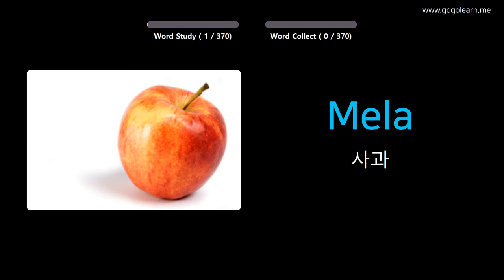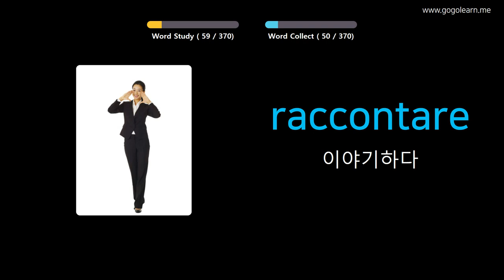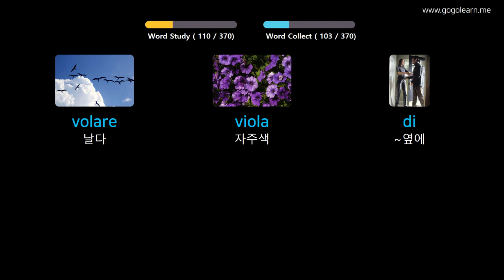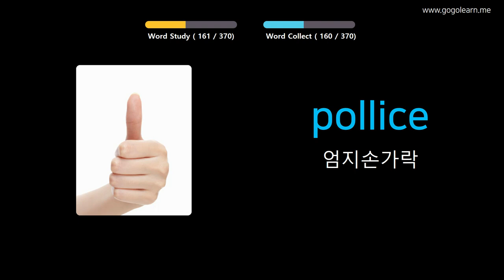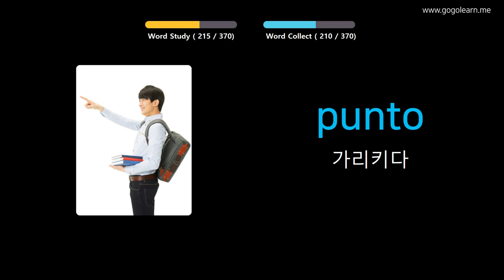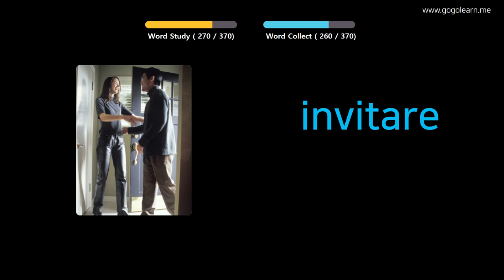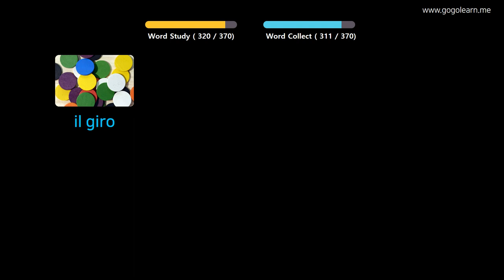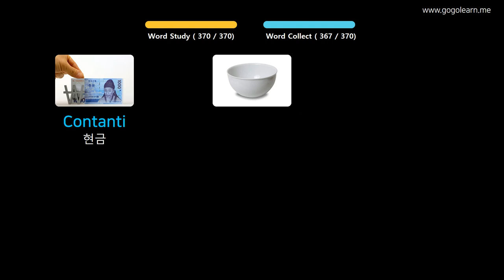사진을 통해 이탈리아어 를 배우세요 |이탈리아어 어휘 기본 키즈 | Golearn